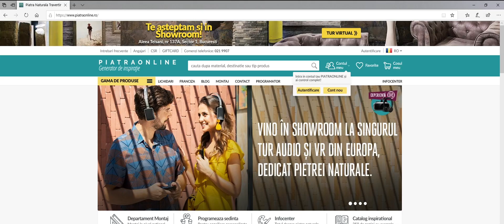Marmura – piatra naturala in realizarea celor mai frumoase constructii istorice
Marmura este materialul folosit in cele mai elegante constructii.
PIATRAONLINE este primul si cel mai mare magazin online de piatra naturala din Romania, cu cea mai mare selectie de marmura. De peste 12 ani oferim clientilor nostri posibilitatea sa isi transpuna visele in realitate si sa aduca natura mai aproape! Poti alege dintr-o gama de peste 1500 de produse, cu peste 150 000 mp de piatra naturala in stoc, importata din toate colturile lumii. Viziteaza acum showroom-ul nostru din Aleea Teisani nr. 137A, Sector 1, Bucuresti, pentru o sedinta de consiliere dedicata nevoilor tale!

Marmura – piatra naturala in realizarea celor mai frumoase constructii istorice este un video realizat de Piatraonline.